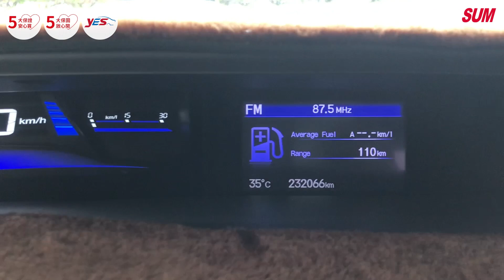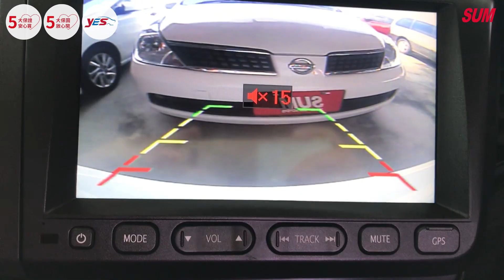【SUM中古車】HONDA CIVIC 2013年|年輕人的第一台車，9代K14。原廠影音主機，方向盤音響快撥。安全氣囊、倒車顯影新手上路沒問題，省油省稅金|台南市 吳家汽車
車商資訊：SUM吳家汽車 吳期豐先生
聯絡資訊：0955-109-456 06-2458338 LINE:clot810111
車輛資訊：HONDA CIVIC 2013年
車輛售價：30.8萬
車商地址：臺南市安南區北安路三段269號